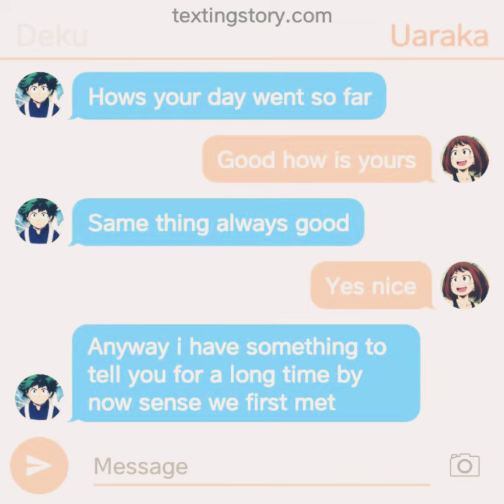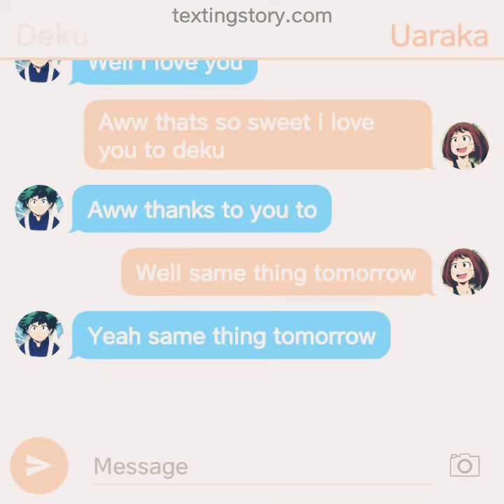My hero acedamia. Deku x uaraka part 1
Romance pg